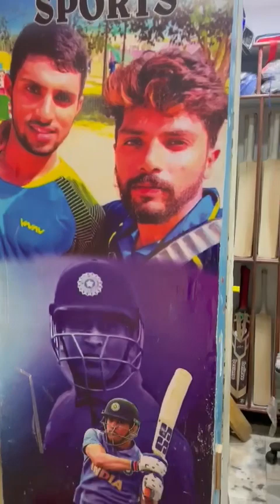bbsports📌🏏 give me the oppurtunity to serve. assuring the best.😊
gm. cricket lovers and all the cricket players of india i abu bakar owner of. b b sports. telangana sec. pl. watch me on you tube .the best repairing shop for cricket bats; table tennis bats". shuttle bats. etc. with utmost care. pl. give me the oppurtunity to serve. assuring the best.
 location📍BBsports Mg road,secunderabad hardy complex